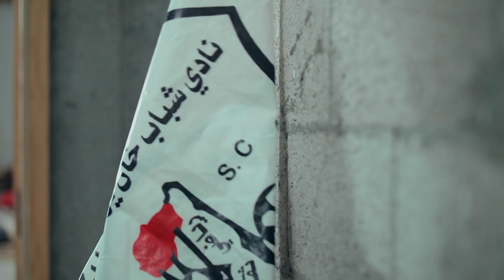thanx ooredoo 25 06 2018